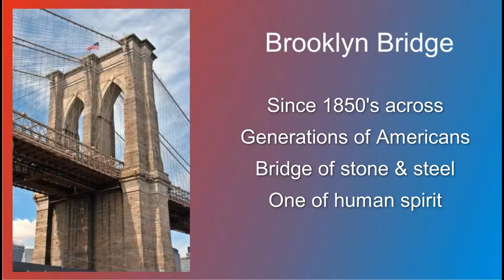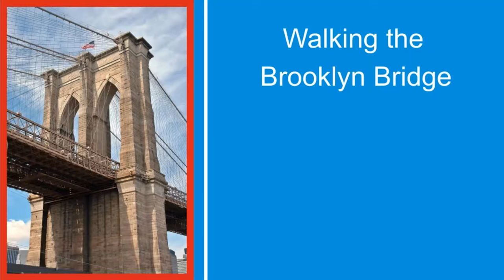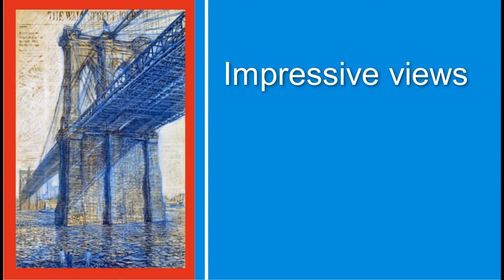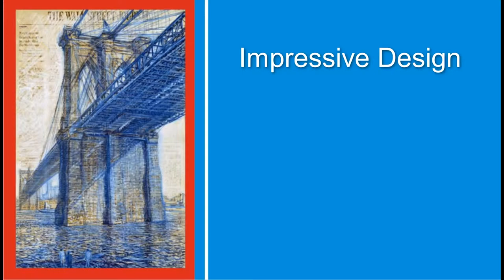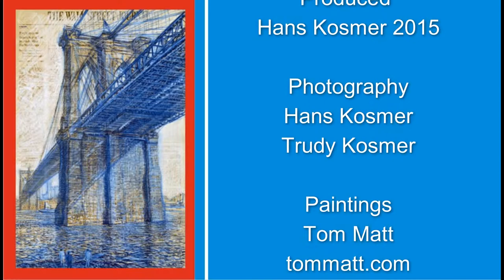Brooklyn Bridge Tour - Painting the bridge - YouTube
A must do walk. Meet the artist Tom Matt. Like the Eiffel Tower in Paris and the Opera House in Sydney, the Brooklyn Bridge in New York stands impressively spanning the East River with the business District of Manhattan Island. It is a bridge across generations of Americans, a bridge of stone and steel and one of human spirit. Today, a walk across the bridge, it is on the bucket list of all New York visitors. Skyline views are stunning. Take a rest and reflect on early settlers crossing the East River by ferry and skates during the winter. Imagine the people streaming across this bridge following the Twin Tower attack. Feel the sharp icicles pricking your skin during winter storms. Take home pictures that will endure a life time of memories.